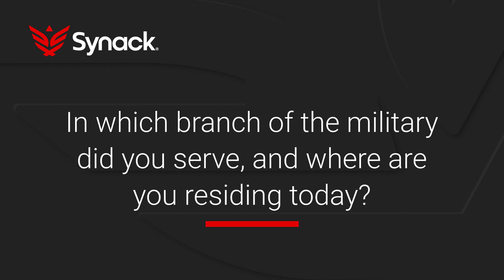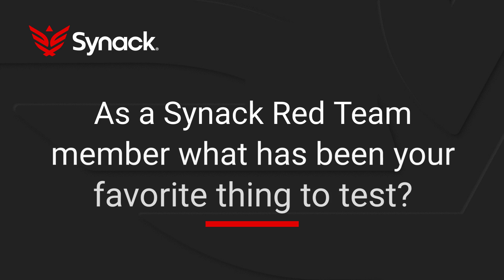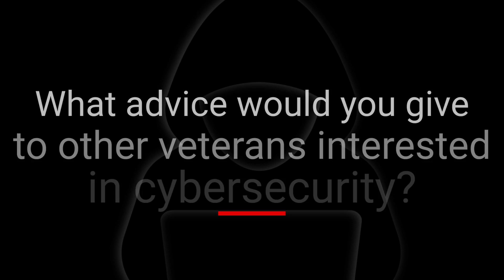Interview with a Pentester: TitoSantana00 - Synack Red Team (SRT) Veteran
What does it mean to be a part of the Synack Red Team (SRT) community, and why should cybersecurity/IT veterans consider joining? U.S. military veteran and Synack Red Team (SRT) member @TitoSantana00 discusses his prior service and journey to ethical hacking. Hear him speak on what inspired him to pursue a career in IT, which targets are his favorite to test and how the SRT veteran community provides a sense of belonging.

Chapters:
00:00 Introducing TitoSantana00
00:56 My Passion for Computers
01:53 Joining Synack Red Team
02:34 Favorite Pentesting Targets
03:14 Synack’s Veteran Community
04:39 Favorite Mission as Pentester
05:14 Advice for Veterans Interested in Cybersecurity